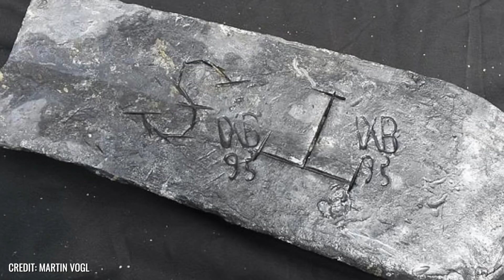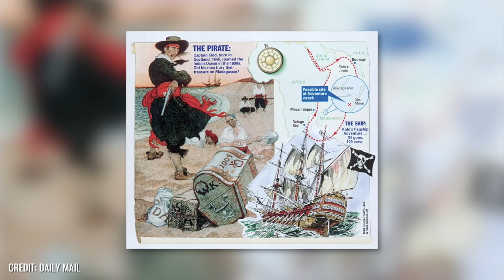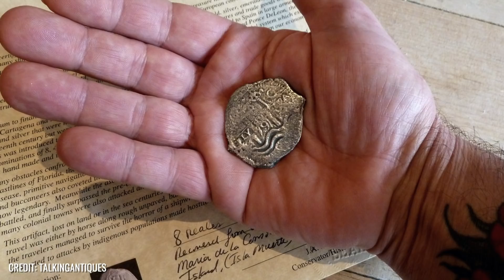10 Descobertas assustadoras de piratas!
Quando criança, quase todo mundo sonha em se tornar pirata. A vida dos verdadeiros piratas, no entanto, era difícil e não raramente terminava em uma execução. O que aconteceu, então, com os tesouros e navios naufragados? Hoje apresentaremos, a vocês, dez descobertas relacionadas ao tema, piratas.